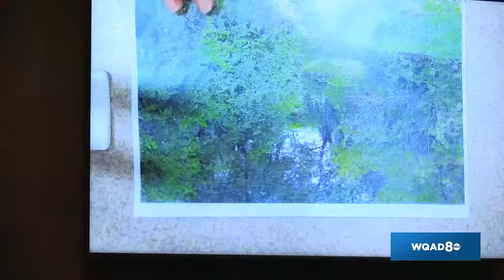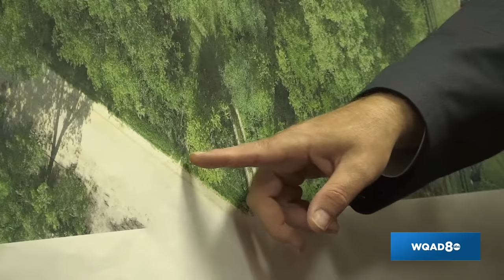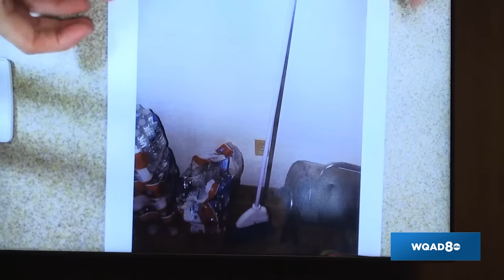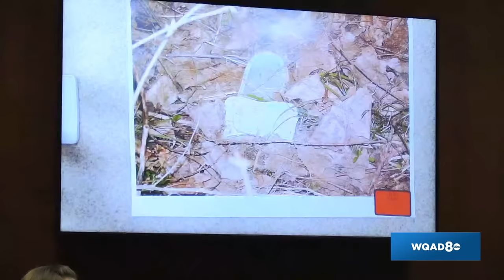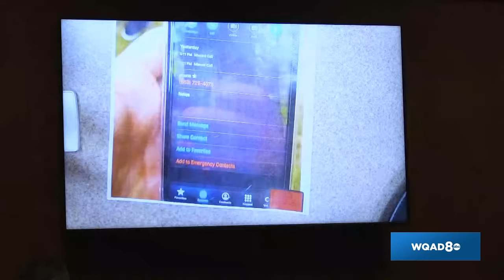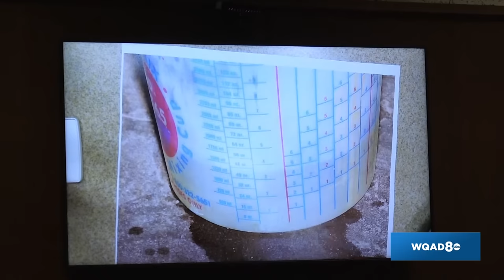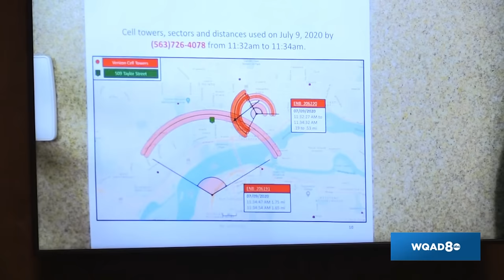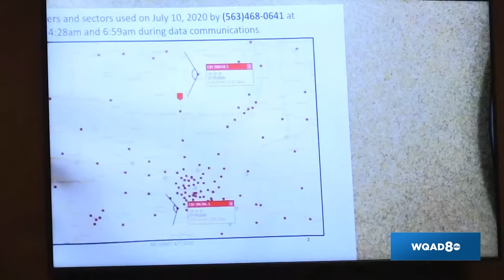Trial of Henry Dinkins, Day 2 | Friday, Aug. 11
Henry Dinkins stands accused of murdering 10-year-old Breasia Terrell in July 2020. A bench trial is underway in Scott County, Iowa.